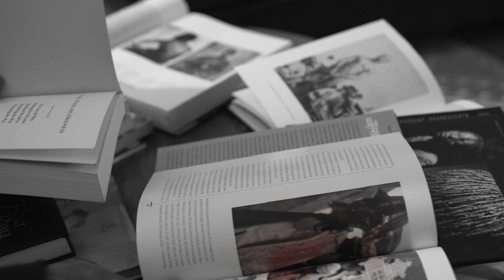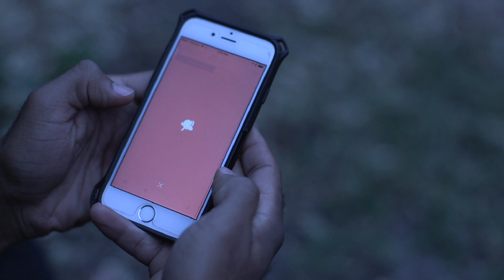Unity Lewis ft. Rappin' 4-Tay- Cold Game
Cold Game Music Video Summary:
The Cold Game music video is a commentary on sad and ever-present, recurring current events, involving the perpetual plight of underprivileged people in the United States. In this video, Unity Lewis plays the role of an individual tormented by visions of police brutality; visions that are repercussions of living in a tense climate between the police and the community. In his vision, he is pushed by paranoia to the edges of insanity. This video presents the unsettling facts, pain and frustration of being trapped in the ghetto while living in a police state. It demonstrates how constant exposure to an environment of violence can cause maddening and deadly psychological damage. This song also chronicles what seems to be a never ending conflict in America between law enforcement and the people in which they are sworn to protect. Cold Game beckons the viewer to look within and center themselves before reacting in a way that feeds into the traps set forth by a toxic system. It suggests to both, civilian and officer that instead of fueling the destructive cycle of violence, we should find our humanity and consider other ways of seeking out justice and peace.

Unity Lewis ft. Rappin' 4-Tay
"Cold Game"
TRT: 4:04 (CC) Original Version
Label: Unity Lewis Arts and Entertainment
Director: Unity Lewis and Benjamin Rivers
Director of Photography: Benjamin Rivers
Producer: Unity Lewis and Benjamin Rivers
Production: Unity Lewis Arts and Entertainment
Editor: Unity Lewis
Stereo: NTSC
ISRC: QM-9ZU-17-90003

Cold Game (Song Credits)
Music Produced By Unity Lewis
feat. Rappin' 4-Tay
Written by Unity Lewis and Rappin' 4-Tay
(Guitar By The Genie, Bass By Weldon Hall, Flute by Michael Bass,
Vibraphone by Abnmusic3)
Mixed and Mastered By Matt Kelley
Young Precise Publishing ASCAP